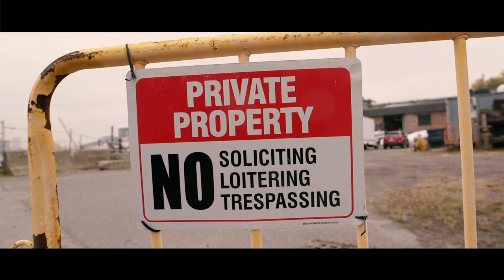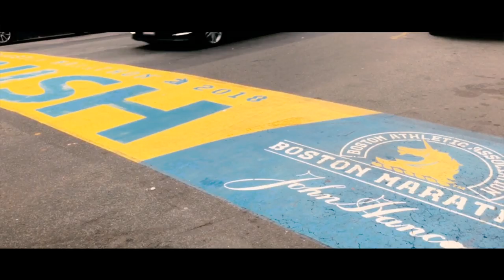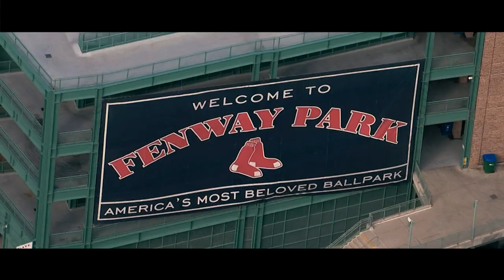How a Location Scout Makes 'Movie Magic' Happen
Emerson College graduate Ryan Cook is constantly on the road around Massachusetts as a location scout for major motion pictures and television shows.